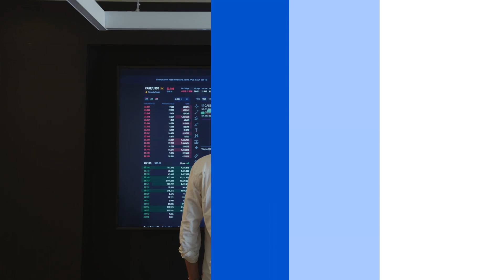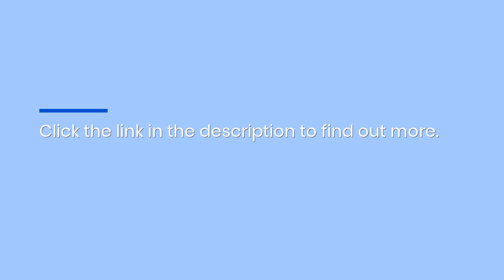Casper, WY Marketing Agency Creates Multimedia Campaigns For Local Visibility & Organic Traffic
Amplify your brand with the multimedia content creation services by ZefirAds! The agency works with local small to medium-sized businesses to significantly improve their search engine ranking and online branding!